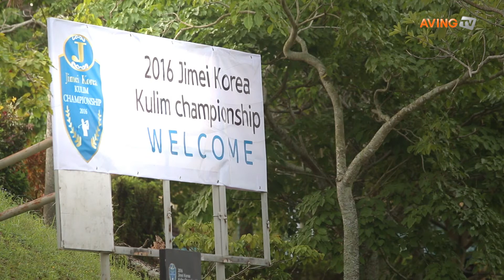'2016년 지메이코리아 쿨림챔피언십', 안백준 프로 인터뷰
한-중 아세안 시장의 문화 스포츠 활성화를 기대하는 목적으로 글로벌 한민족 네트워크 활성화 전략을 논의하는 '2016 지메이코리아 쿨림챔피언십'이 7월 20일(수)~23일(토)까지 사흘간 말레이시아 쿨림 골프&리조트에서 열렸다. 이번 대회는 지메이코리아(대표 권혁진), 쿨림골프장, TMGFK(대표 차은규)가 주최하고 ASEANPGA, ONEASIA PGA CLASS-A, PGAM이 주관하는 이번 대회는 권혁진 대표를 비롯해 아세안과 아시아지역 10개국에서 프로선수 144명이 참여한다. 이번 행사에 출전한 한국 선수 중 안백준 프로의 인터뷰 내용이다.